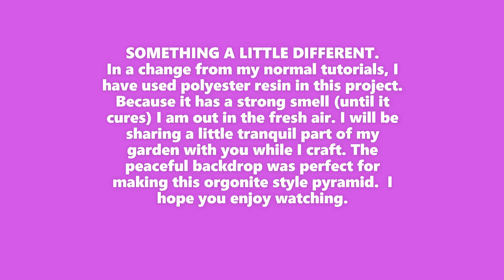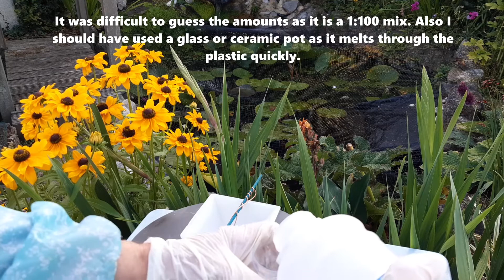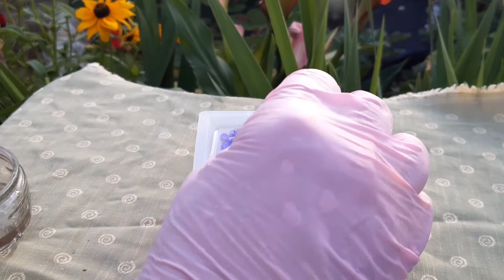MAKING AN ORGONE ORGONITE STYLE PYRAMID. POLYESTER RESIN. FULL DIY/ TUTORIAL/HOW TO.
In this video I will show you how I made this very decorative pyramid in an orgone style.
In a change from my normal, I used polyester resin for this project. It does have a chemical scent while curing, so I am in a peaceful spot in my garden for filming this video.
 There was a lot that went into creating this so it's a 15 minute video. I have sped up the footage wherever I could without leaving anything out. They say good things come in little parcels and this pyramid is proof of that.
 The pyramid is packed out with an amethyst crystal, charms, beads, copper wire and much more. It may not be an orgone in the true sense, I was not aiming for that. I thought I may have over done the decorations but when it came out i was thrilled with it. It has something interesting  on every face and just looking at it reminds me of the hot summer days when I created it.
I hope you enjoy the video and there's a little peak at my little pond here and there to enjoy too.
You can also catch me on instagram at- roselily-resin-creations.
My facebook page is @Roselilyresincreations.

FSL Water Clear Casting Polyester Resin - From fslplymouth.co.uk
Pyramid silicone Mould/ Mold- From Ebay
Amethyst Crystal, Copper Wire, Faux pearls, Charms, Glass Beads Swarf etc- From Ebay
Gold Glitter And Stars & Pan Scourer- Poundland
Purple Stones- From 1BUY.co.uk
AK Acrylic Colours 3rd Generation Paint in Blue Violet 11070- From Ebay
4 Antique Brass Leg Corner Decor legs - From Ebay
E6000 Glue- From Ebay.
Safety note.
 Please always wear gloves when handling polyester resin and work in a well ventilated area.